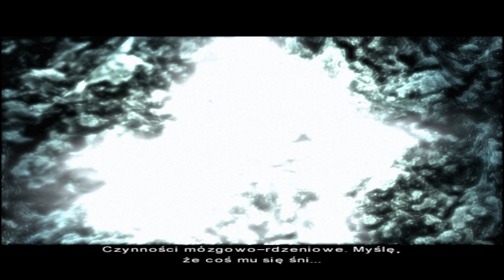Fahrenheit - #17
Fahrenheit to w pełni trójwymiarowa gra przygodowa zrealizowana w konwencji thrillera paranormalnego, coś w stylu popularnego niegdyś serialu Twin Peaks. Akcja rozgrywa się w Nowym Jorku w roku 2005. Miastem wstrząsa nagle fala brutalnych morderstw. Zwykli, prawi obywatele zabijają nieznanych sobie ludzi w miejscach publicznych, sami nie wiedząc czemu to robią i co ich do tego skłoniło. Policja jest bezradna – zarówno ofiar jak i sprawców nie łączy ze sobą nic, poza samym rytualnym morderstwem. Lucas Kane jest kolejną osobą, która dokonała bestialskiego mordu. Kane nie wiedząc czemu, zabija obcego sobie mężczyznę w restauracji, a teraz nawiedzany przez dziwne wizje ucieka przed policją i usiłuje dowiedzieć się co się stało – dlaczego zabił... Gracz może rozwikłać tą zagadkę wcielając się zarówno w Kane’a jak i inspektor Carlę Valenti, która wraz ze swoim partnerem Tylerem Milesem zajmuje się sprawą owych morderstw. Indigo Prophecy to mroczna i zarazem bardzo wciągająca produkcja z rozbudowaną fabułą. Gracz stopniowo odkrywa tajemnice stojące za mordami, rozmawia z napotkanymi postaciami, eksploruje nowe lokacje, a nawet walczy. Niezaprzeczalną zaletą gry jest możliwość odkrywania kolejnych kart zagadki z perspektywy „łowcy” (Carla) jak i „zwierzyny” (Kane).